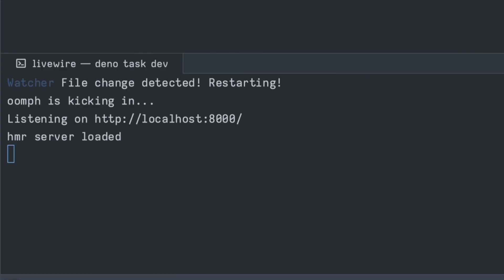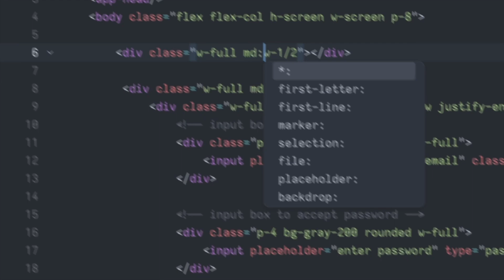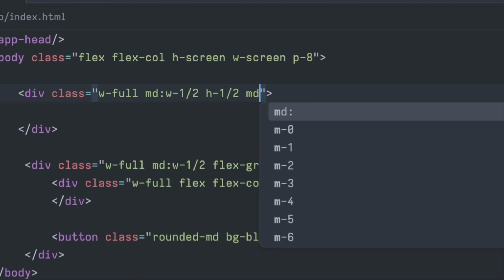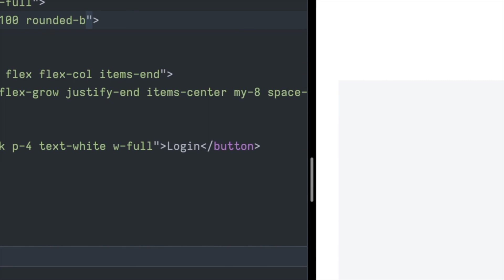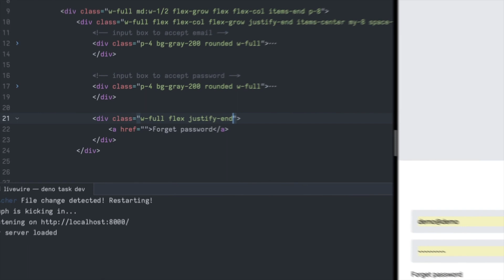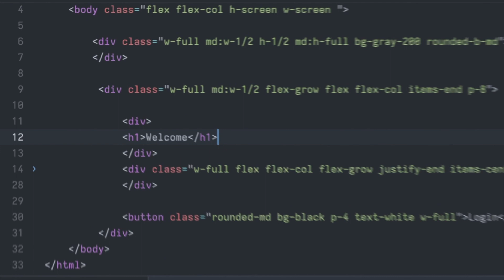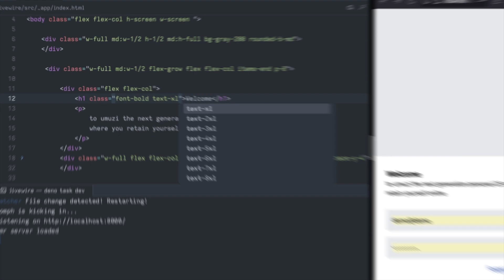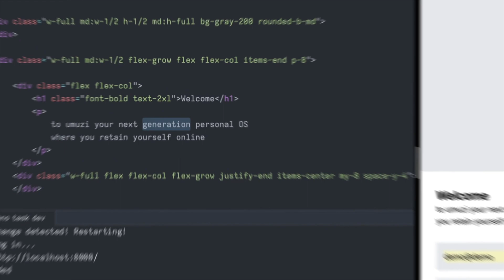using html to write the origin story of Umuzi, your personal operating system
Building a login page for Umuzi a personal operating system to help everyday hustlers to manage their day-to-day, in this new globalized world